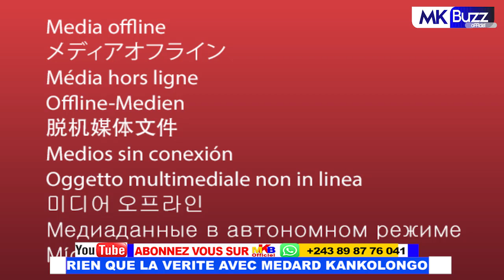KOKAMUA MUYAMBO ASALI BA RÉVÉLATIONS SUR RENCONTRE YA KATANGA